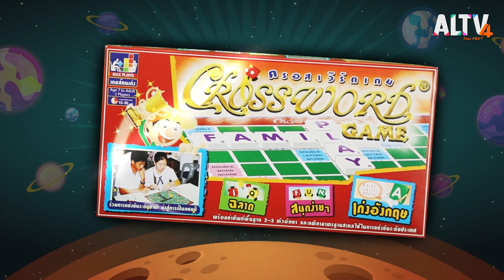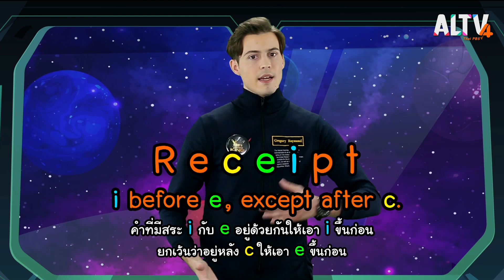การสะกดคำภาษาอังกฤษที่ผิดของคนไทย ตอนที่ 2 : VOCAB KING (21 ต.ค. 63)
เป็นประจำทุกสัปดาห์กับรายการ Vocab King  ที่ทีเชอร์เกรกและเกมมาสเตอร์จะชวนน้อง ๆ มาร่วมสนุกสะกดคำสะสมเงินรางวัลเพื่อนำไปบริจาคให้กับองค์กรสาธารณะกุศล ซึ่งคราวนี้จะนำเงินไปบริจาคให้กับมูลนิธิโรงพยาบาลเด็ก อาคารเฉลิมพระเกียรติ กับหมวดคำศัพท์ที่น่าสนใจมาก ๆ นั่นก็คือ อวัยวะภายใน (Organs) เช่น โครงกระดูก (Skeleton) กะบังลม (Diaphragm) เป็นต้น และอีก 4 หมวด ได้แก่ เครื่องดนตรี (Musical instruments) งานอดิเรก (Hobbies) ยานพาหนะ (Vehicles) และ ที่ธนาคาร (At the bank) ถือว่าแต่ละหมวดนั้นท้าทายความสามารถของน้อง ๆ จริง ๆ

          และในช่วง Vocab Tips มาเรียนรู้เกร็ดความรู้ดีดีกับทีเชอร์เกรกในเรื่องของ การสะกดคำภาษาอังกฤษที่ผิดของคนไทย ตอนที่ 2  ตัวอย่างเช่น คำว่า leopard คนไทยมักจะออกเสียงว่า ลี-โอ-พาร์ด แต่ที่ถูกต้องจริง ๆ อ่านว่า เละ-เพิร์ด เป็นต้น

ติดตามชมในรายการ VOCAB KING วันพุธที่ 20 ต.ค. 63 เวลา 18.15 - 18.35 น. ทาง ALTV ทีวีเรียนสนุก ช่องหมายเลข 4